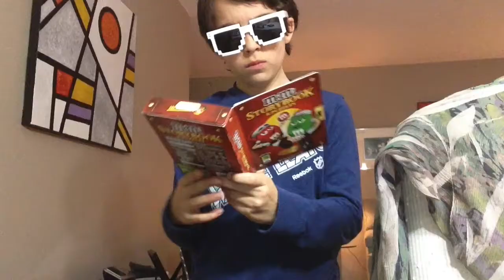Steve (yes the guy from Minecraft)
This video Steve is a weirdo. That's really it. Watch  this hilarious comedy coming soon!